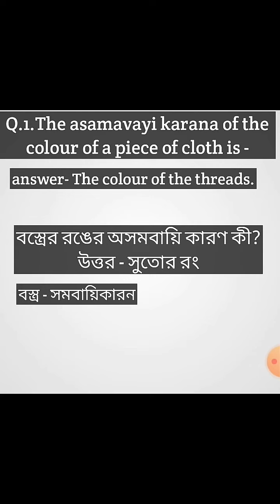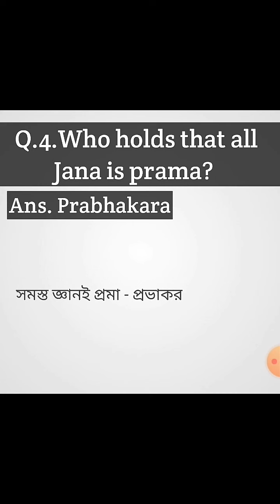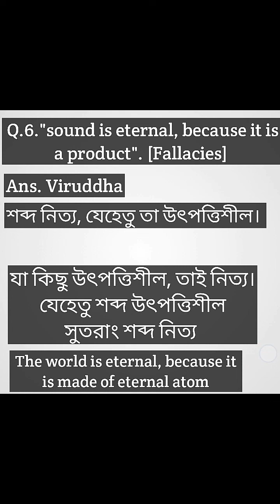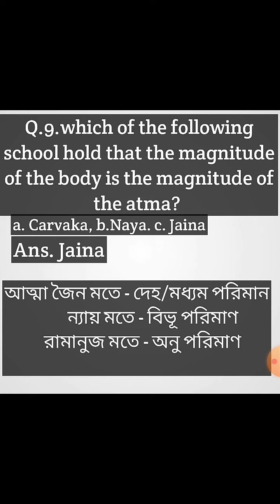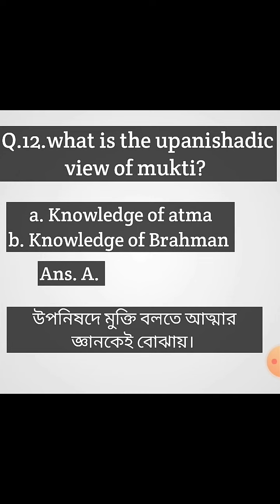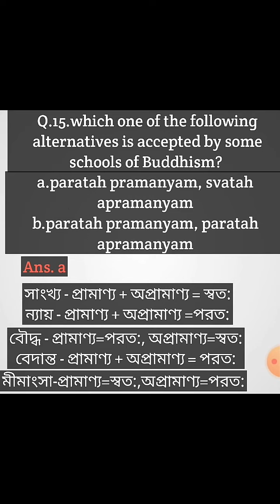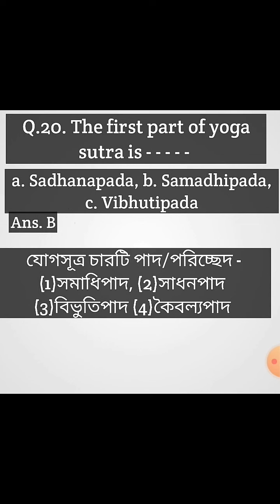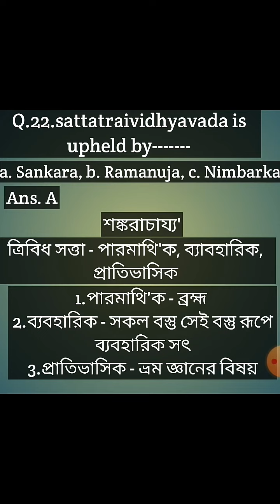ugc net philosophy previous year question and answer with explain | 2005 to 2019 | Indian philosophy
ugc net philosophy previous year question and answer with explain. Only Indian philosophy. Most important and common question. Official answer with explain 2005 to 2019 lesson 1. Lesson 2 coming soon.